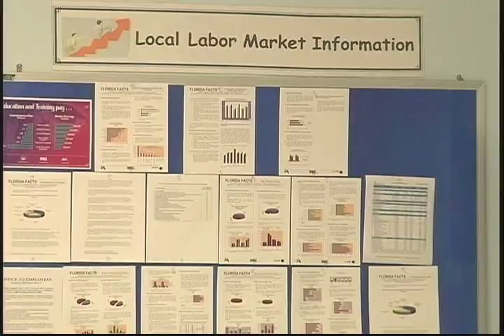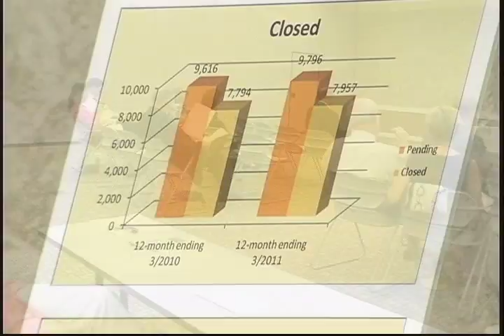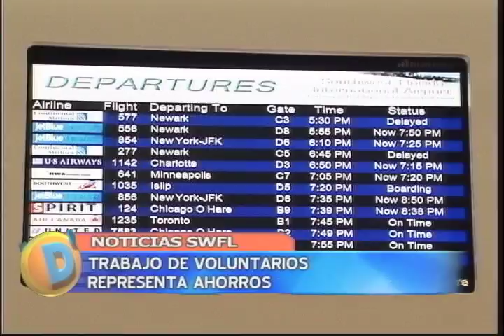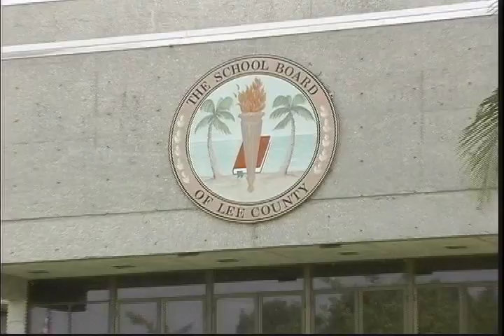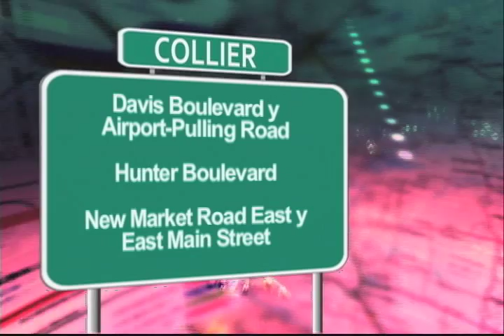D'LATINOS NOTICIAS 04-18-11